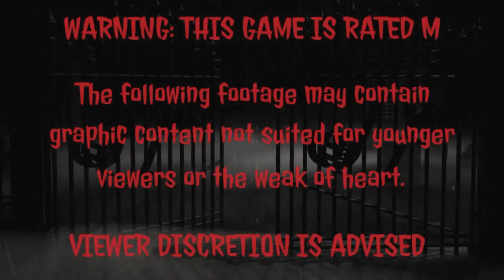Mortal Kombat X -Tanya Premier Tower- Deceitful Edenian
It's Filler Time!!!

Back again by popular demend is Tanya from the poorly done game Mortal Kombat 4, can she make a comeback like she did in Mortal Kombat: Deception, or will she fail like she did in Mortal Kombat 4.

Find out in this blind test drive of her character, well sorta blind.